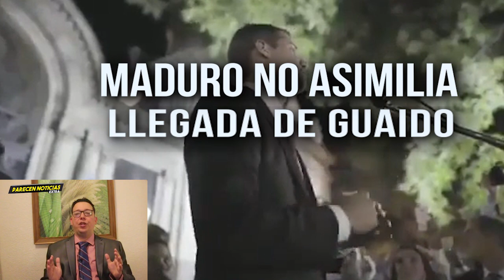Silencio de Maduro es señal que considera renunciar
Venezuela. Maduro no asimila llegada de Guaido. 6 marzo 2019. Tiene la opcion de renunciar

Guaido Reido by Marcos Brandão
Protesta Guaido by By Alexcocopro - Own work,
Videos de Juan Guaido by @jguaido twitter public domain
Maduro con banda foto Wiki
Maduro y putin PNG manos by kremlin ru
Guaido PNG By Asamblea Nacional de la República Bolivariana de Venezuela  Public Domain
Video de Trump by White House public domain